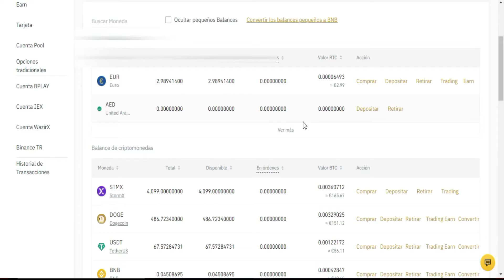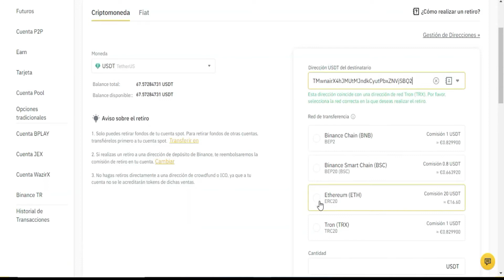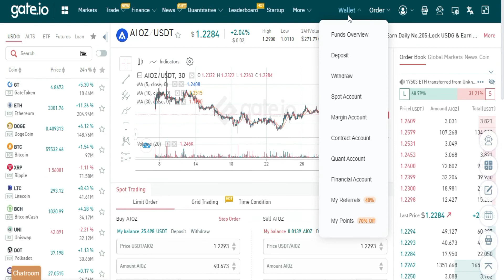Cómo Comprar AIOZ NETWORK (AIOZ) en 2023 | TARJETA DE CRÉDITO - PAYPAL - Invertir en AIOZ NETWORK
En este vídeo vamos a ver cómo puedes comprar AIOZ NETWORK de una forma fácil y sencilla usando pancakeswap y la binance smart chain.